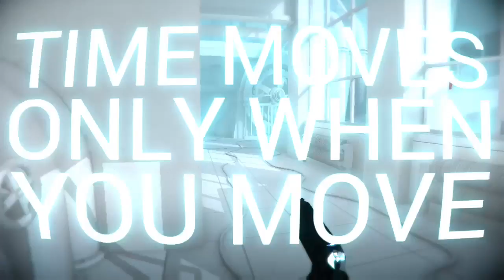We Play SuperHot